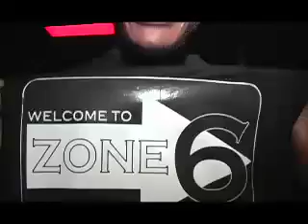FCC SHOW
GOOD MUSIC